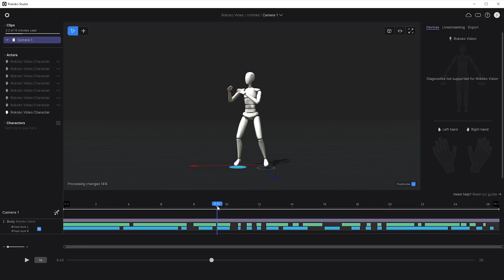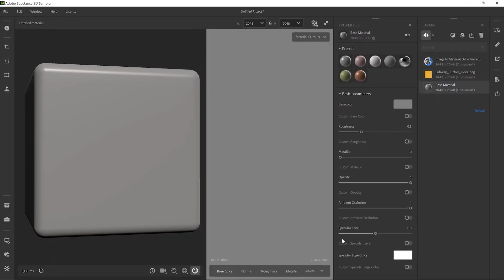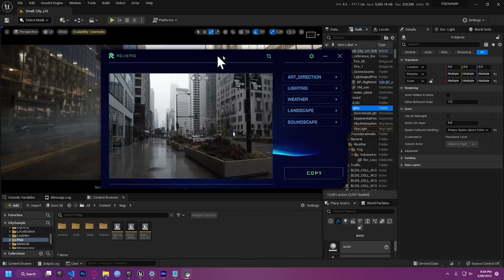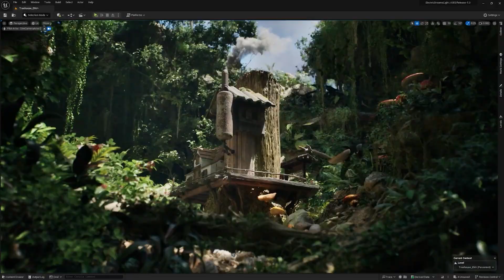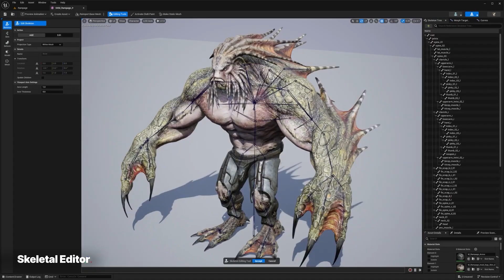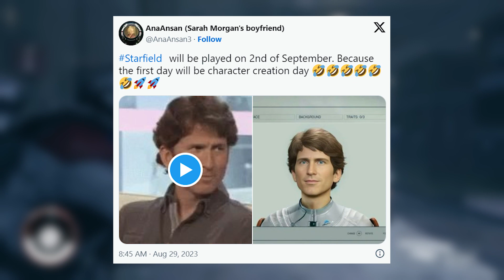Реліз Unreal Engine 5.3, оновлення Substance 3D Sampler, екранізація відеоігор | CG-дайджест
Провал Starfield, новинка для Houdini, нові браузерні інструменти та безліч іншого в шостому випуску CG-дайджесту. Приємного перегляду!

Таймкоди:
00:00 - Вступ
00:16 - Захоплюй рух через браузер. Rokoko Vision
00:54 - Реліз Substance 3D Sampler 4.2
01:43 - Новий інструмент для Houdini
02:11 - ШІ витягує освітлення з фото до Unreal Engine
02:38 - Пак високоякісної тканини
02:55 - Нове оточення симулятора фотографа
03:41 - Epic Games випустила Unreal Engine 5.3
04:34 - Ентузіаст створив кращі текстури для Cyberpunk 2077
05:22 - Екранізація Stray
05:53 - Baldur's Gate 3 для консолей
06:17 - Про реліз Starfield та творчість спільноти